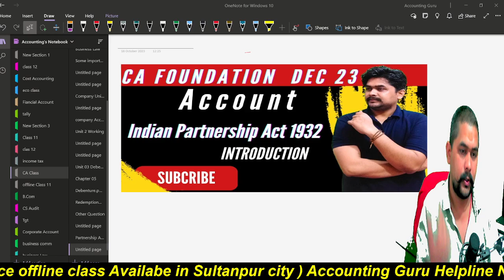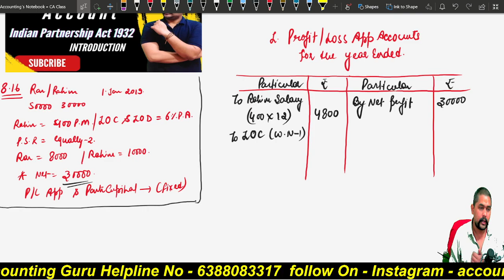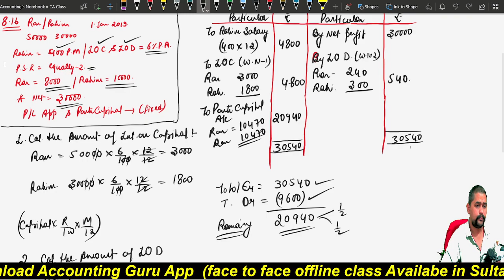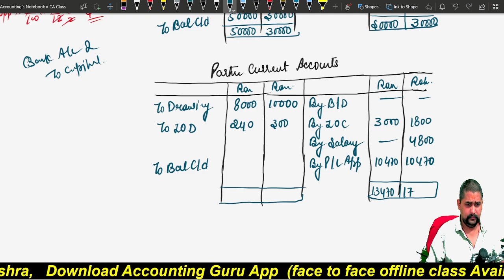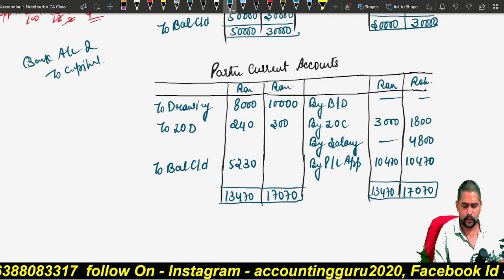04 CA Foundation Account 2023 Partnership Account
Much love :)
Vipul Mishra